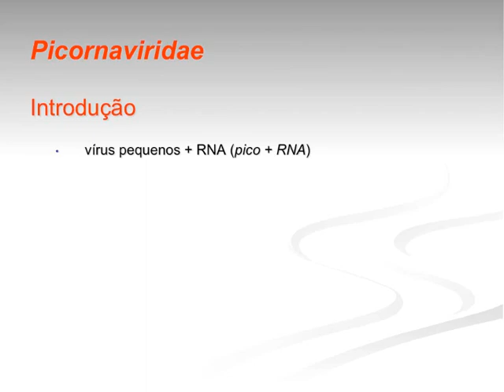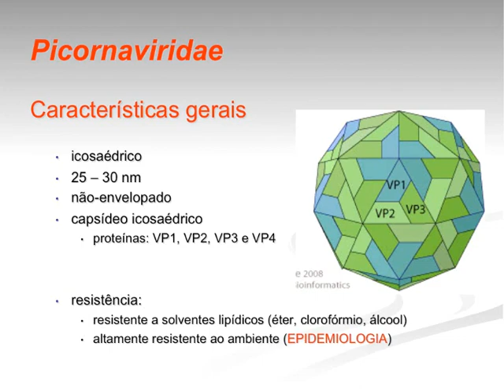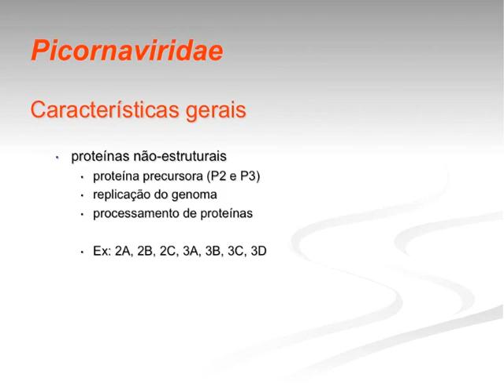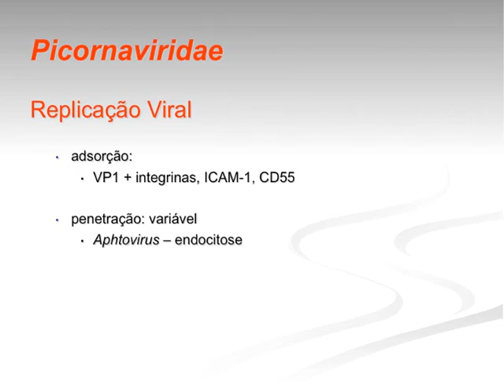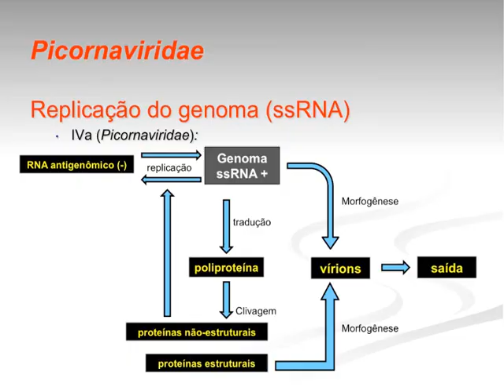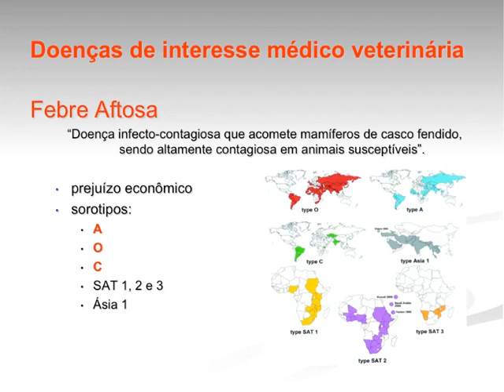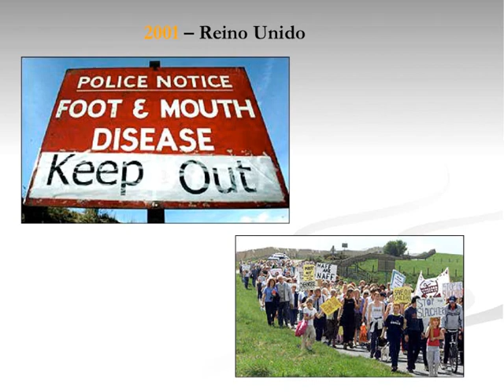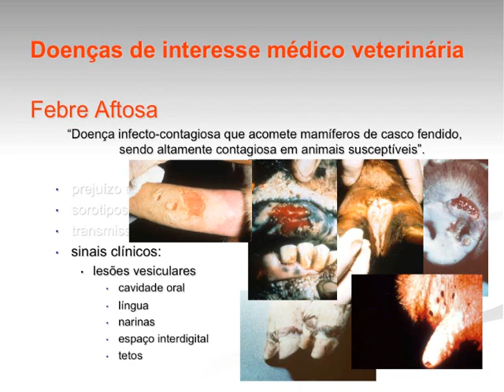Micro Vet 2015.1 Aula #5 - Família Picornaviridae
Aula da disciplina de Microbiologia Veterinária para o curso de Medicina Veterinária da Universidade Federal da Paraíba. Nesta aula apresentamos os aspectos gerais da família Picornaviridae: importância, classificação, arquitetura viral, mecanismos da replicação viral, principais espécies virais relacionadas a doenças de importância veterinária.